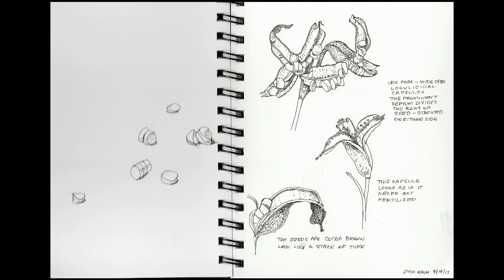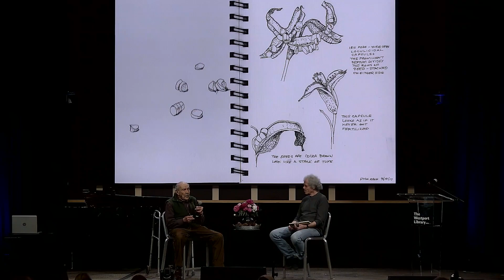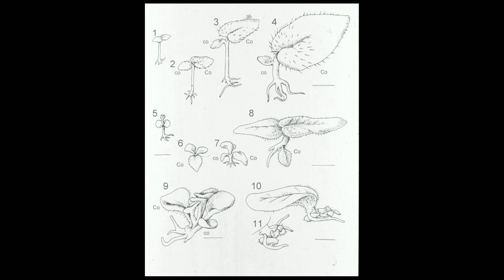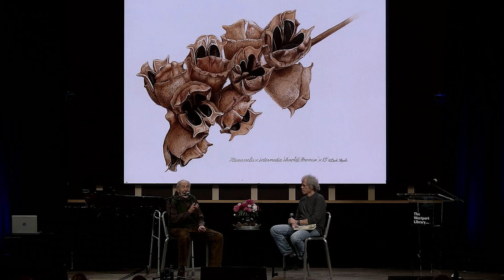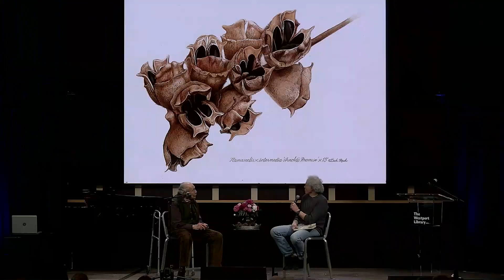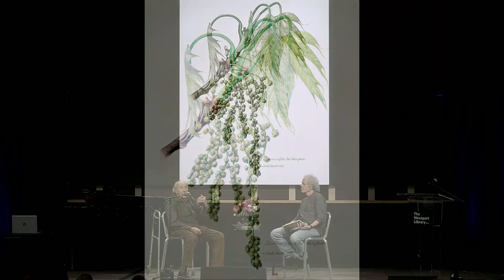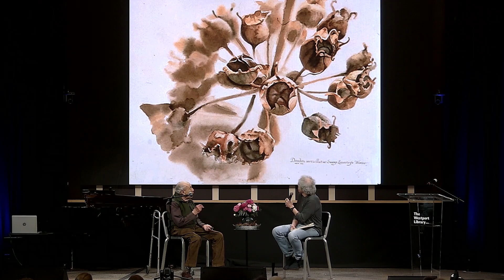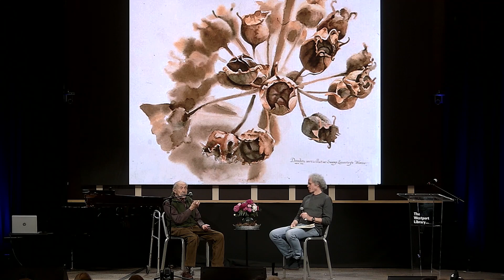Reception and Artist Talk: Dick Rauh: A Botanical Retrospective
An inspiring conversation between Artist Collective of Westport's Miggs Burroughs with Dick Rauh about his current exhibit in the Sheffer Gallery, A Botanical Retrospective, currently on view in the Library's Sheffer Gallery.